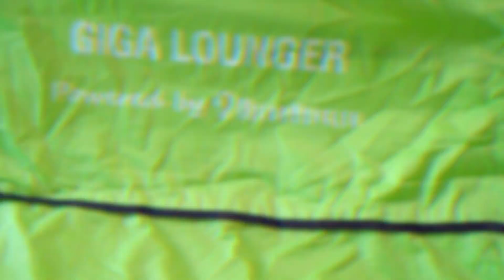Aerogogo GIGA Lounger CL1 One Click Auto Inflating Quick Deflating Air Lounger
The Aerogogo GIGA Lounger CL1 is a game-changing self-inflating air lounger that brings ultimate comfort with zero effort! 🌬️ Perfect for outdoor adventures, beach days, or relaxing at home, it inflates automatically in seconds for instant relaxation. 🏖️🏕️

Lightweight and portable 🎒, the CL1 is crafted with durable materials 🏗️ to ensure long-lasting use. Whether you're lounging under the sun or stargazing, the GIGA Lounger CL1 is your go-to for comfort anywhere!